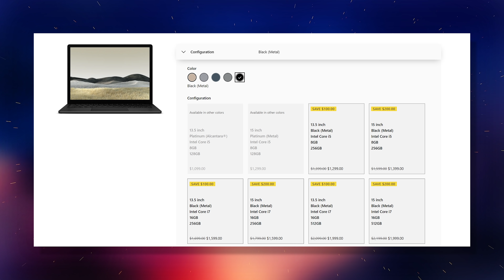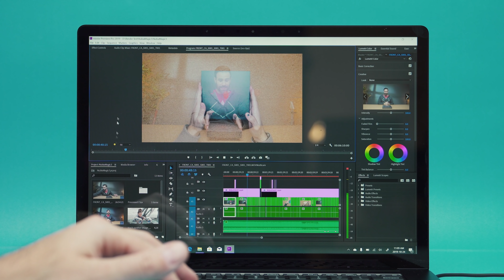Surface Laptop 3 13" is the Best Surface Laptop!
Surface Laptop 3 13.5" and Surface Laptop 3 15" are great laptops. I've used and reviewed both but one of them is the better buy! Watch for the full review.

* I made a mistake you can in fact buy the Surface Laptop 3 15 Business on the MS Website in the U.S but not in Canada.